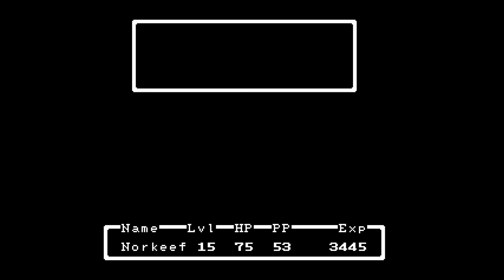Wyatt the Bear Wrestler - Mother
magican? no, magicant. bob the builder, we magicant do it. i love this place it so cool
magicool